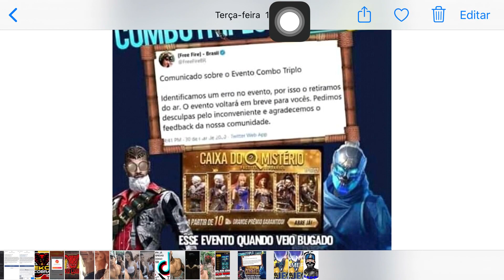EVENTO SUPERMERCADO 5.0 PEGUE DE GRAÇA/COMBO TRIPLO/BARBA DO VELHO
GRUPO WHATSAPP !

QUER GANHAR UM DINHEIRINHO PRA COLOCAR AQUELE DIMA OU ATÉ MESMO SACAR BASTA BAIXAR O TIKTOK CÓDIGO E LINK PRA BAIXAR ABAIXO!

Bota esse código :
27017858
23309966

(CASO VOCÊS QUEIRAM DOAR QUALQUER VALOR PARA QUE POSSAMOS MANTER O CANAL O LINK ESTÁ ABAIXO VIA PAYPAL OU CARTAÕ DE CREDITO)